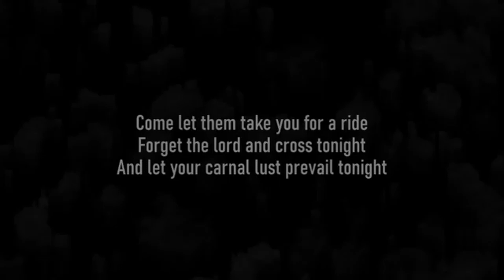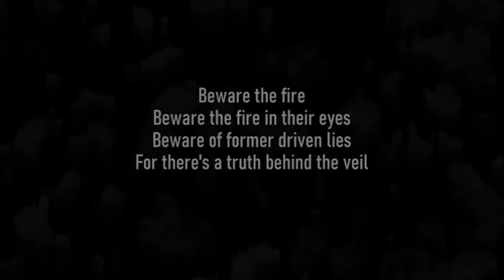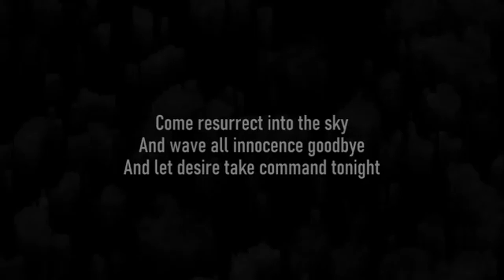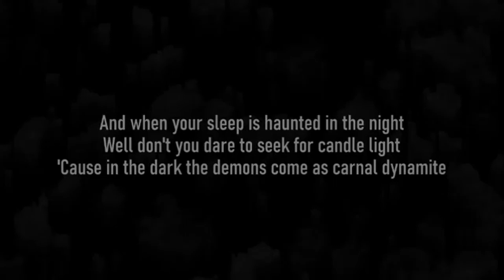PowerWolf-demons are a girls best friend (karaoke version)